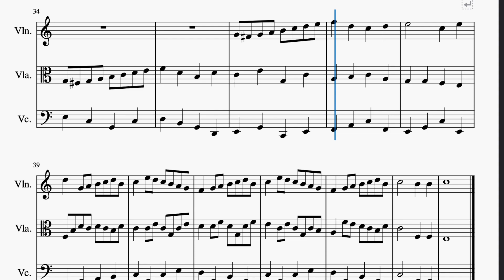Trio for strings (baroque #9)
A short baroque piece for strings. I wanted to try Musescore 4 with the new included sound samples which give a more natural feeling to the piece. I didn't use MuseSound however as I felt the dynamics was a bit all over the place.